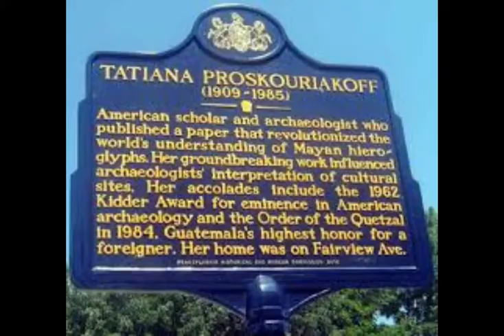LA FORMACIÓN DE TATIANA PROSKOURIAKOFF EN EL ESTUDIO DE LOS GLIFOS MAYASl